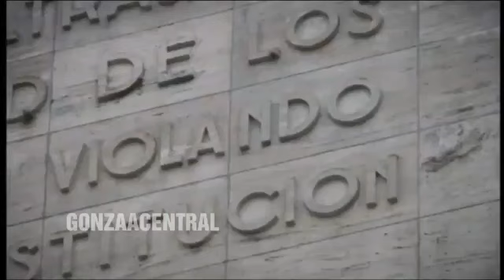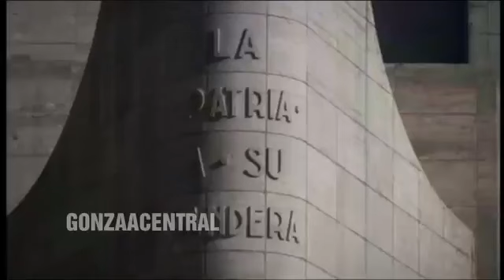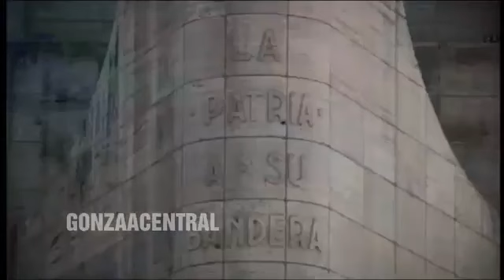Himno Nacional Argentino (2015 - 2018) Grupo Telefe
Todos Canales De Grupo Telefe
Telefe Rosario Canal 5 Rosario
Telefe Santa Fe Canal 13 Santa Fe
Telefe Tucumán Canal 8 Tucumán
Telefe Córboda Canal 8 Córdoba
Telefe Mar Del Plata Canal 8 Mar Del Plata
Telefe Salta Canal 11 Salta
Telefe Neuquén Canal 7 Neuquén